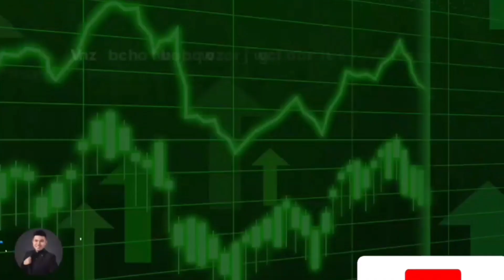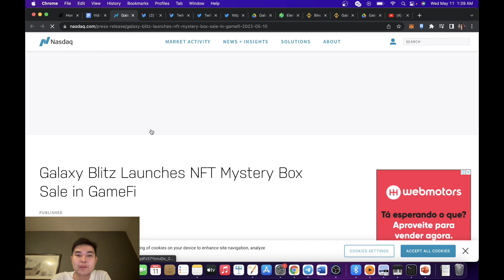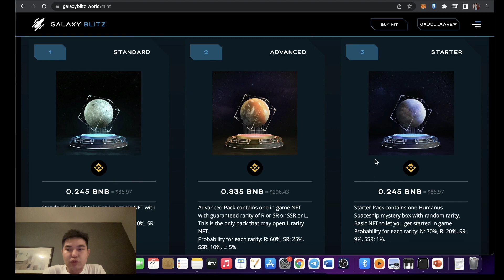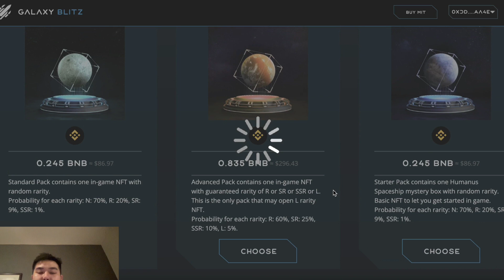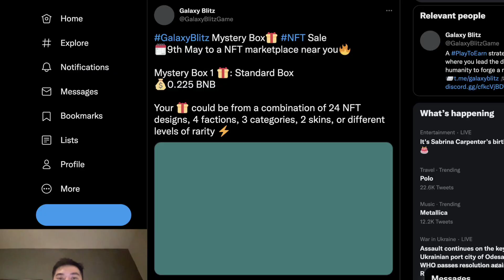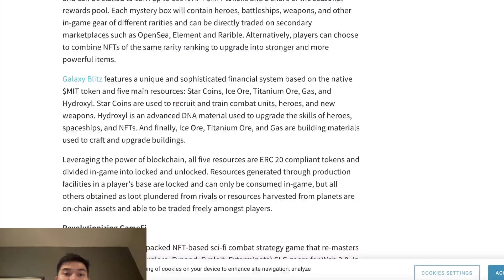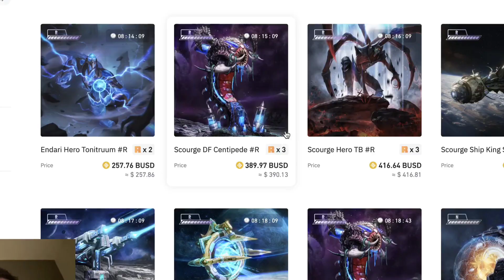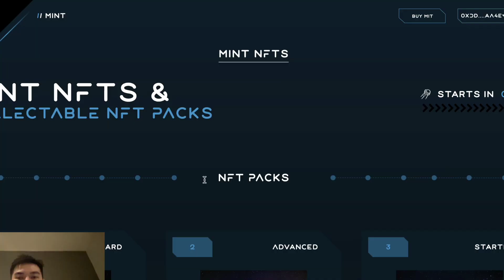GALAXY BLITZ LETS MINT NFTS? LUPIT NITO BOSS! WOW P2E GAME METAVERSE! FREE TOKENS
In this video, Danjo the Capital Master will talk about Galaxy blitz.